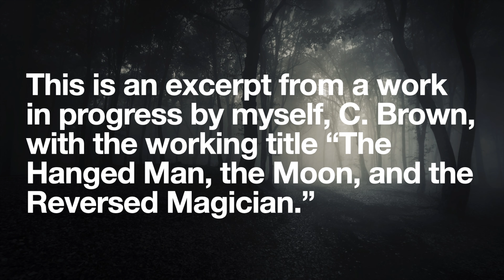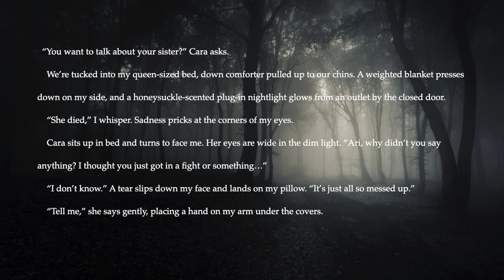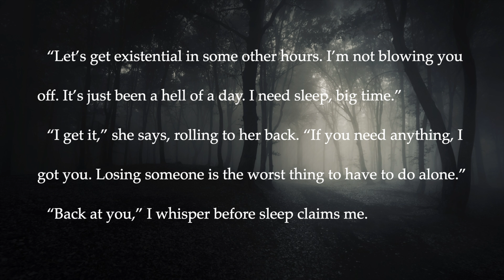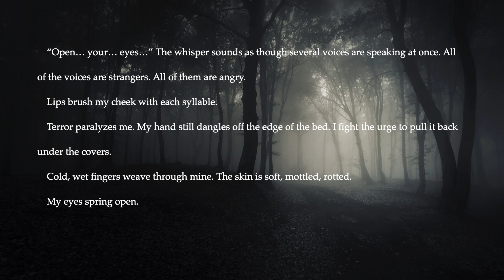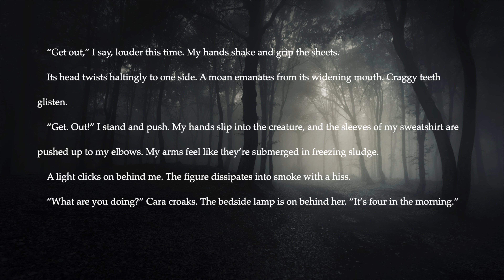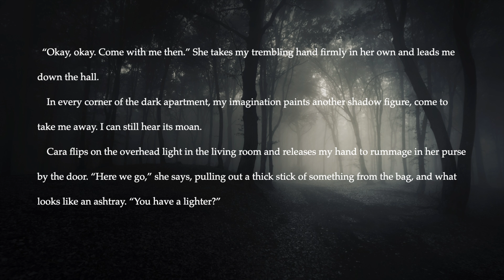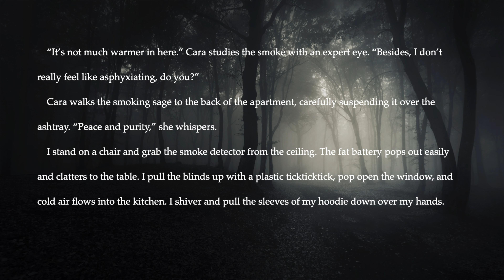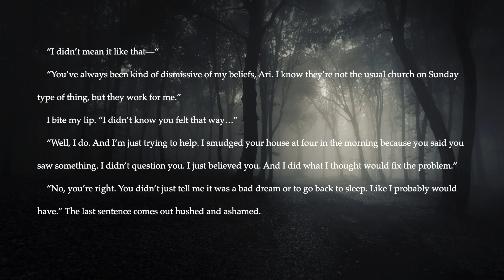BONUS HALLOWEEN EPISODE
Boo! Happy Halloween! As a little extra spooky treat (or maybe trick?), I'll be sharing an excerpt from my horror book in progress, working title "The Hanged Man, the Moon, and the Reversed Magician".

Follow the podcast @youresoquietpod and me @writecbrown